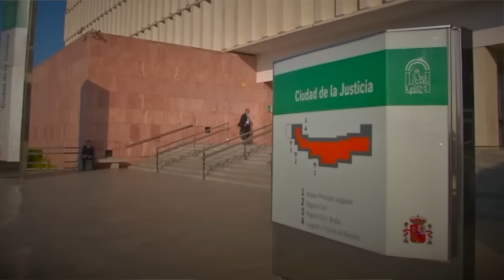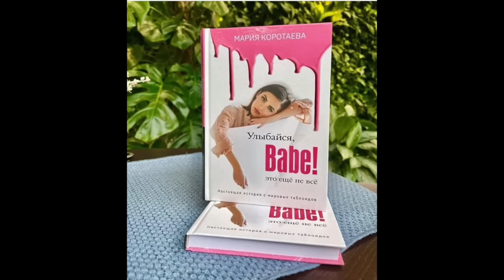OBSESSION MORTELLE - LA BELLE ET LE MILLIONNAIRE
Andrews Bush, un riche bijoutier anglais de 48 ans est un homme charismatique. Séduisant, sûr de lui, il multiplie les histoires d’amour avec de très jolies jeunes femmes. Malheureusement, un jour les choses vont virer au drame…

Si vous aimez les histoires vraies, les faits divers, les enquêtes criminelles, le true crime vous êtes au bon endroit